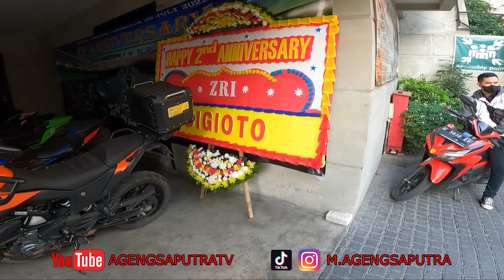ZX25R ZEXMA // ZX25R INDONESIA 2ND ANNIVERSARY // SEMUA SENANG, FULL SENYUM 🔥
Hallo guys, bagaimana kabar kalian semua ? semoga lancar rejekinya dan selalu diberikan kesehatan, amiiiinnnn. Di motovlog kali ini kita riding sore hari buat datangin keseruan 2nd Anniversary ZX25R Indonesia, gokil acaranya, hadiahnya juga ga habis2, semua senang, full senyum 🔥 Yuk dicek keseruannya !

Jangan lupa di komen apa aja yang kalian mau, pasti gue balas satu persatu di setiap kesempatan, di like kalau suka videonya (asal jangan didislike ya guys heheheh), di share ke grup grup whatsapp dan sosial media lainnya biar teman, saudara, keluarga kalian bisa ikutan nonton dan jangan sampai lupa SUBSCRIBE ya guys sekalian dinyalain loncengnya biar ada video baru jadi otomatis keluar bunyi deh heheheh, semoga gue makin semangat ngontennya. Dan terimakasih untuk kalian orang orang baik yang sudah nonton video ini.

Terimakasih guys, selamat menikmati.